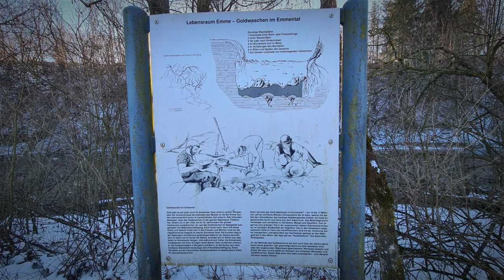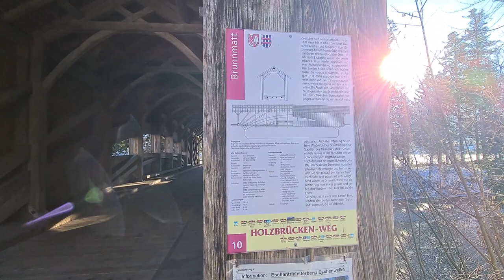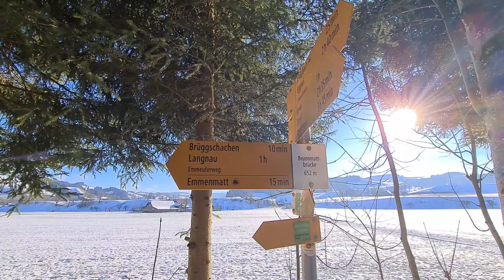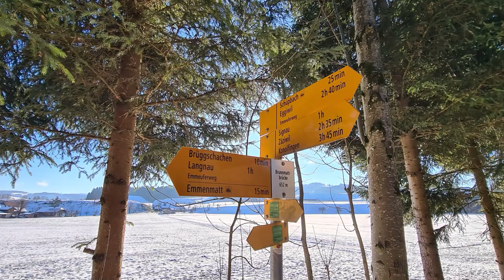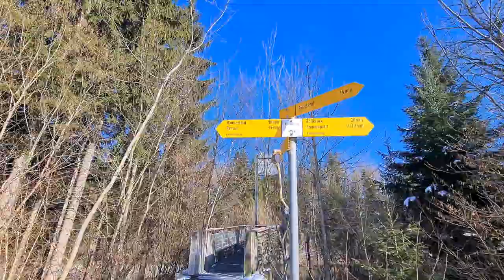Der Emme entlang von Schüpbach nach Lützelflüh-Goldbach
Gewandert am 31.Januar 2023
Gestartet bin ich mit der Wanderung in Schüpbach im schönen Emmental, zuerst ging es noch durch das Dorf dann über eine schöne Wiese um erneut in das Dorf Schüpbach zu gelangen, dort erreichte ich zum ersten Mal die Emme bei einer sehr schönen alten Holzbrücke
Von dieser Stelle an ging die Wanderung immer weiter der Emme entlang über Emmenmatt und Zollbrück, kurz vor Zollbrück sah ich noch in kurzer Entfernung das Dorf Lauperswil.
Kurz vor Goldbach musste ich die Emme wieder verlassen, der Grund ist, auf der linken Seite führt dort kein Wanderweg der Emme entlang es hat auch ziemlich viele Sandflühe die bis an die Emme heranreichen, aus diesem Grunde musste ich noch erneut einen doch ziemlich steilen Aufstieg bewältigen.
Bei diesem Aufstieg hatte ich einen ganz schönen Ausblick in das Emmental und auf das Dorf Rüderswil.
Auch auf dem höchsten Punkt bei dieser Wanderung hatte ich einen wunderbaren Rundumblick weit in das Emmental hinein, sogar bis an die Grenze vom Kanton Luzern sieht man von dort oben.
Nach einer kurzen Wanderung über die Egg ging es wieder runter meinem Ziel entgegen, nach Lützelflüh Goldbach.